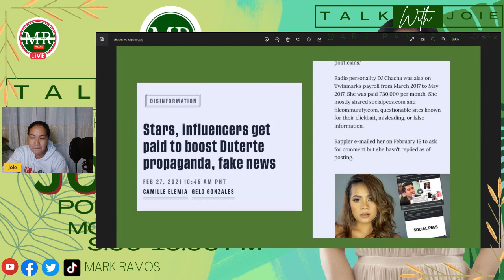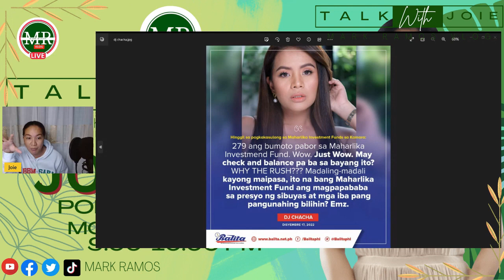DJ CHA CHA NAGMAMARUNONG SA POLITIKA!